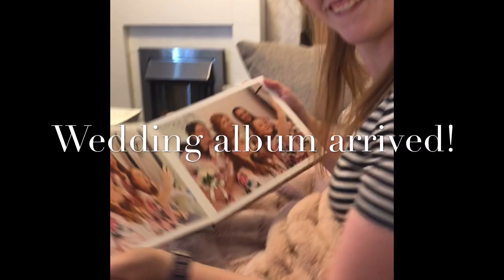BKE Video 4 (quiz)